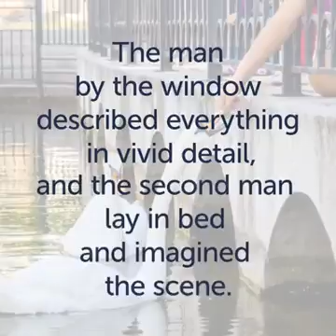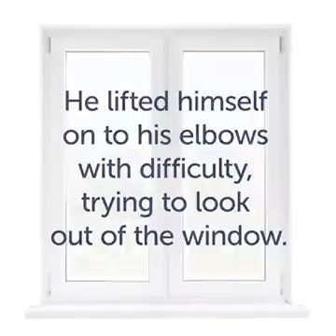Because when you share happiness, it doubles. -Nov